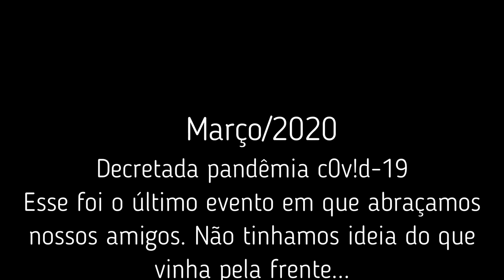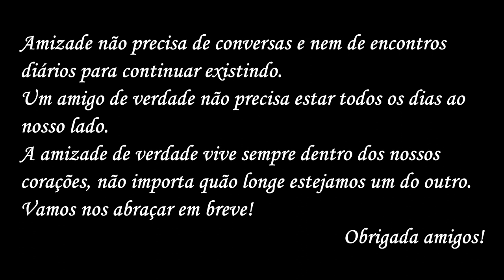Inauguração Royal Enfield RJ - ep 3 (2020)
Inauguração da RE na Barra da Tijuca em março de 2020.